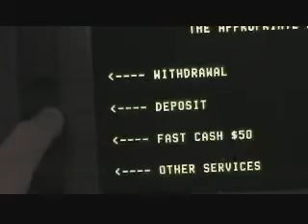The Perils of a Big Check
Contest entry for H&R Block's Tax Cut Online -Super Sweet Refund Contest.